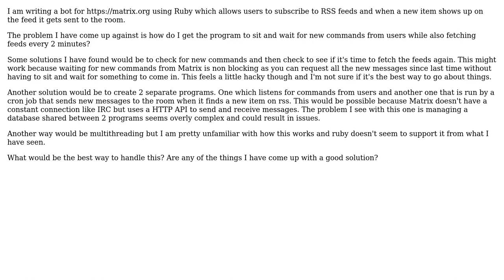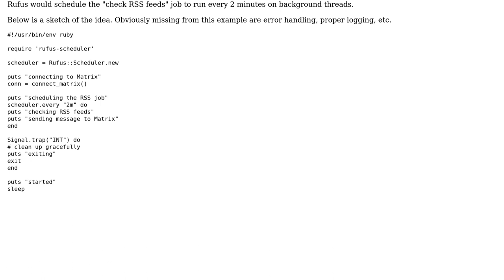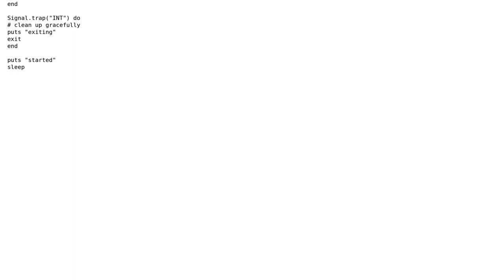How do deal with an IM bot that needs to run minutely tasks while also waiting for commands?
Software Engineering: How do deal with an IM bot that needs to run minutely tasks while also waiting for commands?

With thanks & praise to God, and with thanks to the many people who have made this project possible! | Content (except music & images) licensed under CC BY-SA | Music | Images & others | With thanks to user Stephen Jennings user Qwertie and the Stack Exchange Network Trademarks are property of their respective owners. You are responsible for your own actions.